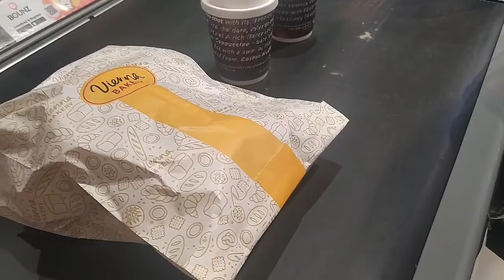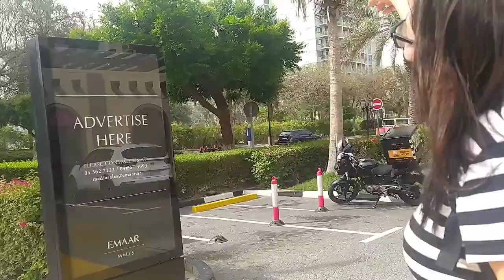ANG SARAP NG PANDESAL. ANG GANDA DITO!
Hello mga kachereret. 😍 Pasensya na dugay kaayo naka vlog og balik 😀